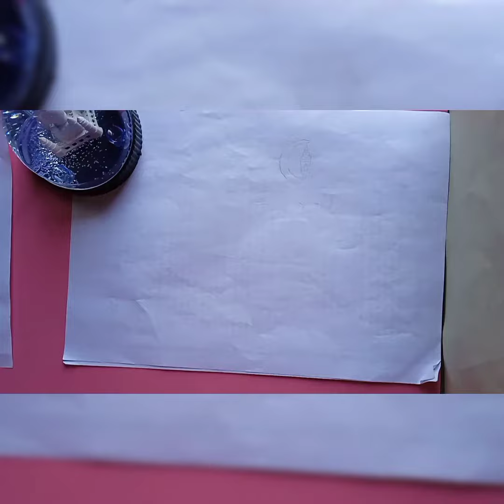Happy 5th Ramadan to all // ramadan special draiwng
Ramadan special //